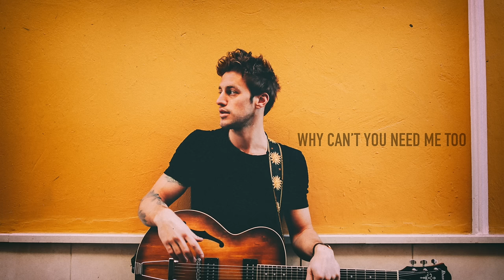Stevie Appleton - Supposed To Do (Lyric Video)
LYRICS
I was a stranger
I used to walk back then
Free of reminders
A little wild again
I didn’t know you
Oh yeah,
You just pulled me in
Now I shouldn’t be here

I can see the sunlight there
Waiting for me
The summer nights
Were long and wild

Supposed to do
Supposed to do
Supposed to do
Supposed to do

You met me off my guard
And you drew all the lines in
You led me down your path
You got my attention
Oh yeah

Waiting for me
The summer nights

Supposed to do
Supposed to do
Supposed to do
Supposed to do

If I know I want you
Why can’t you want me too?
Want me too?
If I know I need you
Why can’t you need me too?
Need me too?
Woah,

Supposed to do
Supposed to do
Supposed to do
Supposed to do